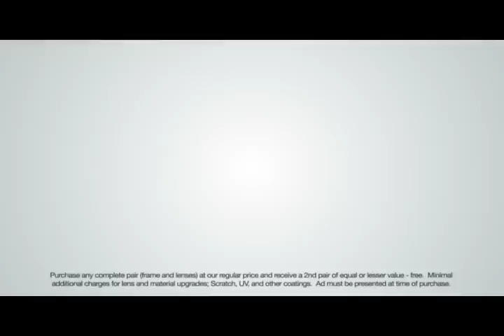Stanton Optical Mishawaka, IN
Buy 1 Get 1 Free- Mishawaka, IN
5415 North Main Street
Mishawaka, Indiana 46545